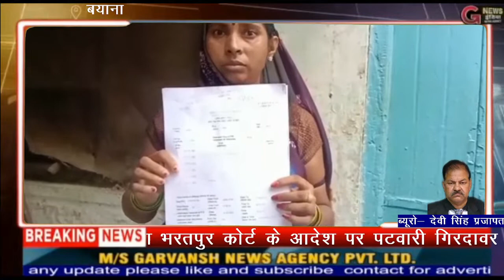के आदेश पर पटवारी गिरदावर व सरपंच सहित 7जनों के विरुद्ध फर्जकारी का मामला दर्ज#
बयाना भरतपुर कोर्ट के आदेश पर पटवारी गिरदावर व सरपंच सहित सात जनों के विरुद्ध फर्जकारी का मामला दर्ज#gnewsindia

बयाना पुलिस कोतवाली में कोर्ट के आदेश पर एक पटवारी गिरदावर व सरपंच सहित सात जनों के विरुद्ध धारा 420, 120 बी एवं अन्य धाराओं के तहत मामला दर्ज हुआ है।
बयाना के गांव कैर की मूल निवासी पीड़ित युवती किरण कुमारी जाटव पुत्री बनवारी ने अपनी मां के साथ आकर नामजद आरोपियों पर उसकी पैतृक संपत्ति के फर्जी दस्तावेज तैयार कर हड़पने व बेच देने और गलत तरीके से नामांतरण दर्ज कराने के आरोप लगाते हुए मामला दर्ज कराया है
।और बताया है कि उसके पिता गांव कैर निवासी बनवारी लाल जाटव पुत्र सुमेरा की मृत्यु के बाद नामजद आरोपियों ने साजिश व फर्जी दस्तावेज तैयार कर उसकी व उसकी बहन और मां के हिस्से की जमीन को हड़प कर गलत तरीके से बेच दिया है ।रिपोर्ट में उनकी इस जमीन का गलत तरीके से नामांतरण करने के भी आरोप लगाए हैं ।पुलिस ने मामला दर्ज कर जांच शुरू की है।

बाइट - बिरमा देवी पीड़िता युवती की मां